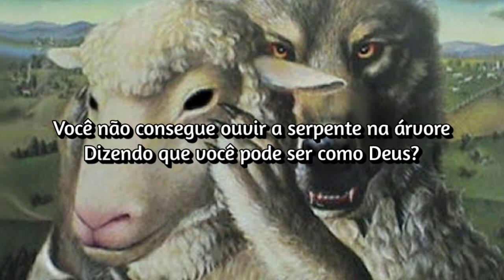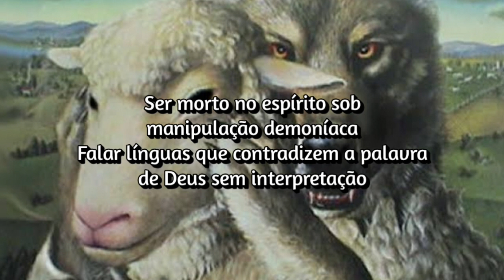Discern - Rebuke The Church (Tradução / Legendado) [Christian Death Metal]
Discern - Rebuke The Church

Lyrics

The cultic teachings of Copeland, Hagin, Roberts and Hinn
 Reap spiritual darkness and confusion from the body within
 In this deception, sound doctrine is abstained
 As they preach that godliness is a mean to financial gain

 Conceited and understanding nothing
 Pleading with you to send a "seed gift" or tithe
 Materialistic ink an paper is nothing in God's eyes
 They claim they are anointed, free of sickness, lies and fraud

 Echoing the words of Jim Jones saying that they are just like God
 Can't you hear the serpent on the tree
 Saying that you can be like God?

 When they preach another gospel
 Rebuke the church
 Proclaiming revival in the wake of holy laughter
 Prohibits repentance in our state of condemning sin

 Emotionalism being preached instead of the substance of Christ
 Holy Spirt being quenched by their fleshly feelings of enjoyment
 When the preach another gospel
 Rebuke the church

 Being slain in the spirit under demonic manipulation
 Speaking tongues that contradict the word of God with no interpretation
 Focus on the Word of God, reject all unscriptural teachings
 Cast out the false teachers, by their fruit they will be recognized